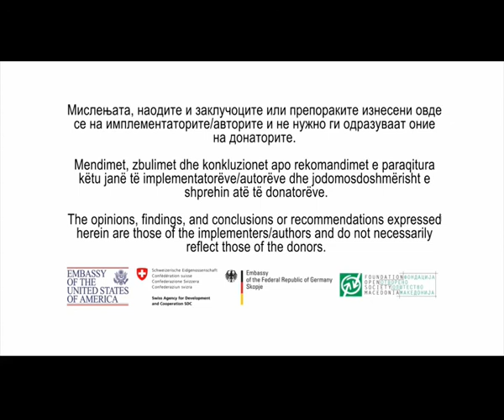Прес конференција на Цивил, 29.04.2014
Извештај од изборното набљудување на Цивил на претседателските и вонредните парламентарни избори 2014

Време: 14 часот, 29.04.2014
Локација: ГЕМ клуб (Чаршија)